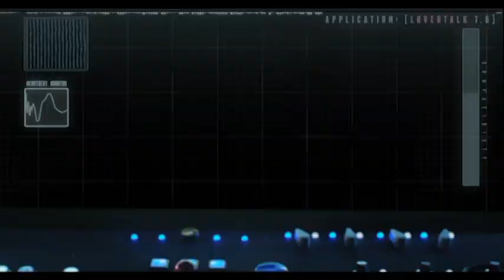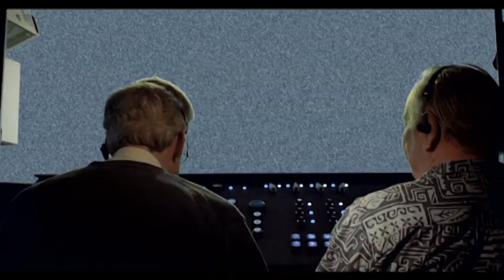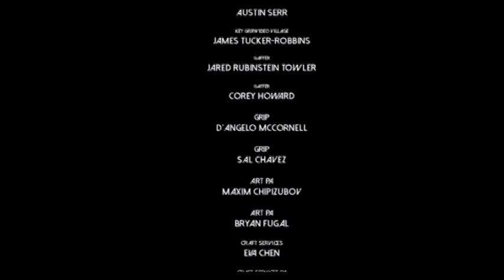Jesse Gep in Lover Talk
Short film written and directed by Angie Su.